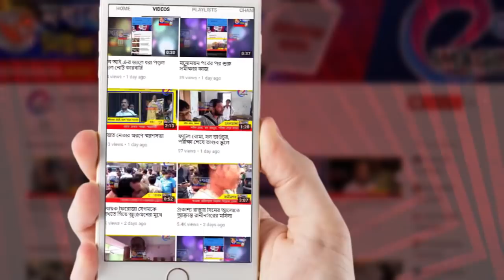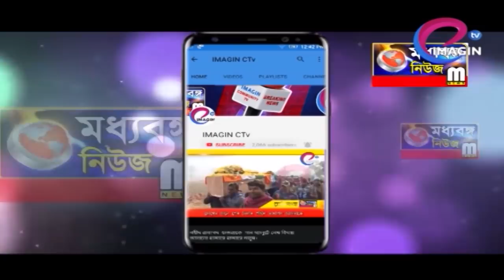বাস ডিপো-র পরিকল্পনা অপূর্বর